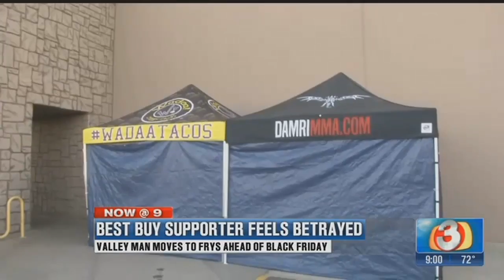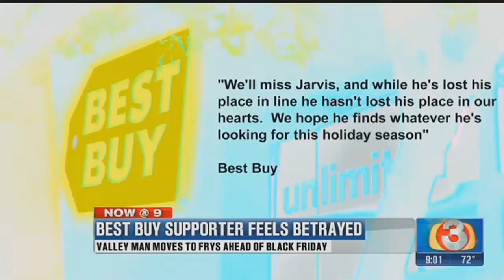VIDEO: Best Buy supporter feels betrayed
Jarvis Johnson has camped out front of Best Buy for the past 11 years to be first in line for Black Friday, but not anymore. (November 19, 2017)